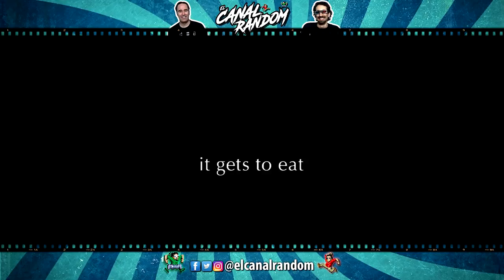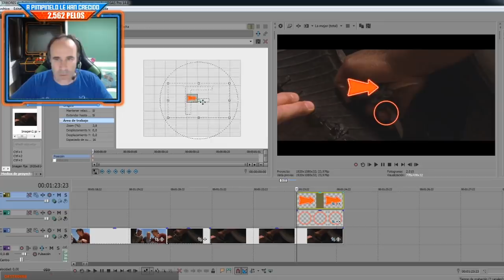ERRORES de Películas JEEPERS CREEPERS 2 Crítica y Resumen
Colaboradores

ERRORES de películas JEEPERS CREEPERS 2 Review Crítica y Resumen